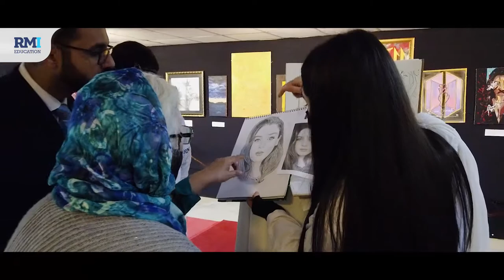Poster competition was held in the RMI Lobby where students presented their artwork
RMC - Decennial Gala I
Poster competition was held in the RMI Lobby on Day 1 of the event where students presented their artwork. Guests and faculty members visited to appreciate the efforts of students and their dedication.
Mrs. Fareeda Nishtar, Member Sethi House Committee was invited as a judge for the poster and art competition. She was content to see medical students having high intellectual standards in the field of both arts and medicine.